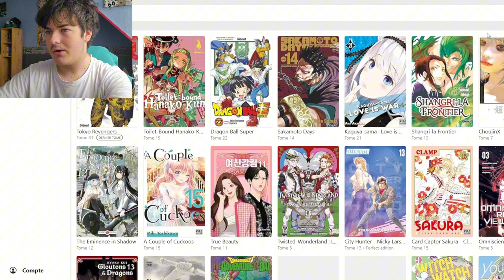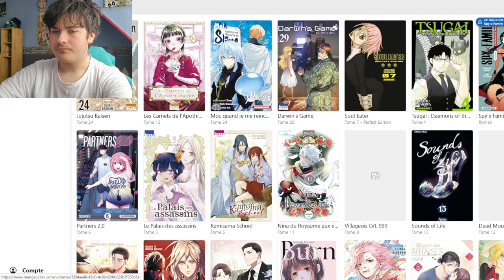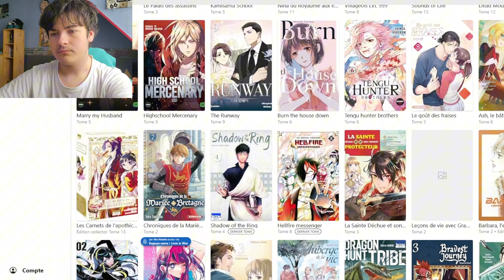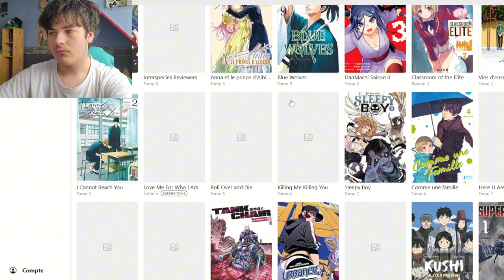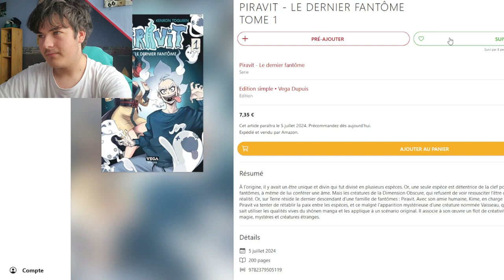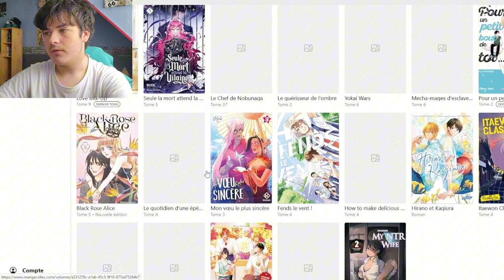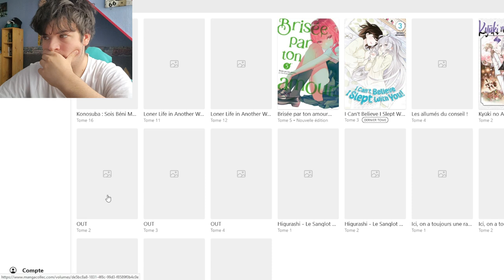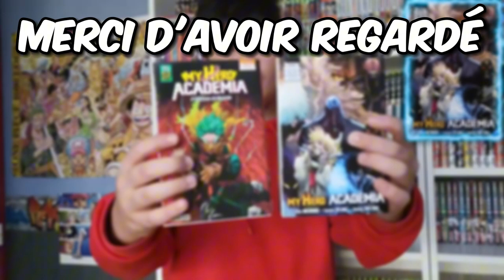PLANNING MANGA JUILLET 2024 (beaucoup de grosse sorties)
Pas besoin de description, regarde juste. ✅​